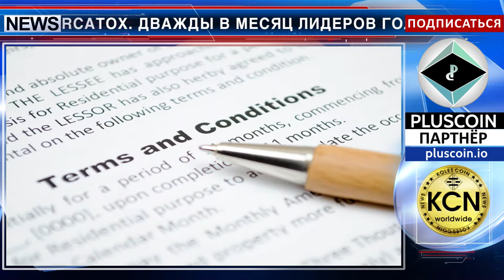Не жалея голоса, отстаивать монету на бирже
Монета PlusCoin PLC появилась в списке на голосовании от биржи MERCATOX. Дважды в месяц лидеров голосования биржа берет к рассмотрению и, по результатам, добавляет в список на покупку/продажу. Во избежание фейкового голосования, MERCATOX усложнила условия - у одного пользователя есть 5 бесплатных голосов в месяц, если счет был пополнен хотя бы один раз и имеет торговую сумму. Пользователь может приобрести неограниченное количество голосов за баллы, которые могут быть получены на странице обмена в паре POINT / BTC. Напомним, что PlusCoin — это криптовалюта, использующаяся в мобильном приложении DSPLUS как вознаграждение за проведенные транзакции (покупки, получение скидок, участие в акциях или посещение специальных контрагентов).